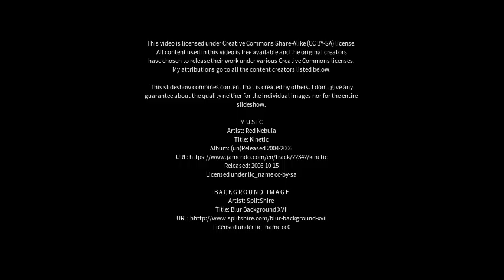Best places to visit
Best places to visit - Hyderabad (India) Best places to visit - Slideshows from all over the world - City trips, nature pictures, etc.